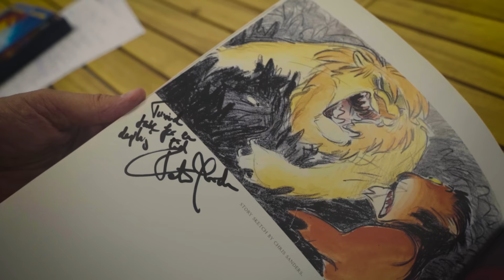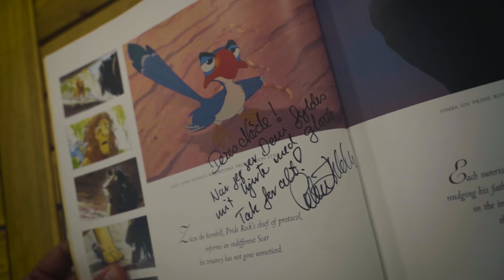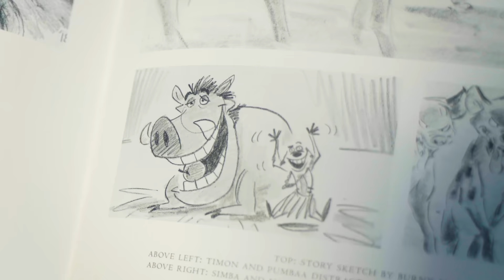Løvernes Konge - Bagom filmen med Lars Thiesgaard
Lars Thiesgaard dykker ned i skabelsen af et mesterværk, nemlig Løvernes Konge! Lars går i dybden med hvordan filmen blev til og samtidig deler han sjove historier fra dengang hvor han var med til at skabe den danske version af filmen.

Har du en god idé til en anden film som Lars skal tage sig af?
Så smid den gerne i kommentarsporet.

Du kan opleve Lars Thiesgaard LIVE i efteråret 2023! Find billetter på:
bentertained(.)dk

AdKey:2kBmjvQW-Q4KG_